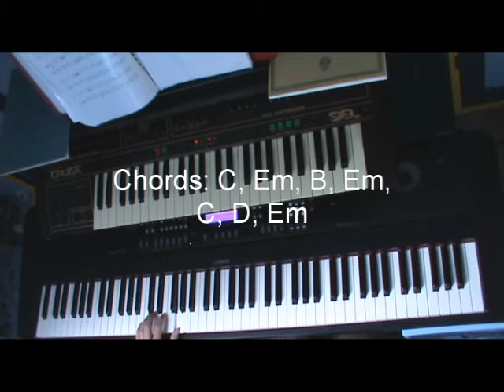Scare Force One (Lordi keyboard tutorial)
I made this tutorial because there wasn't a tutorial of Scare Force One yet and because akumashindorballomu requested a tutorial.